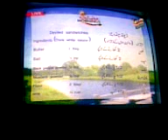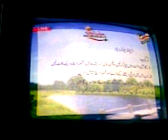Devild sandwch part 2.3gp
Devilled sandwiches part 2